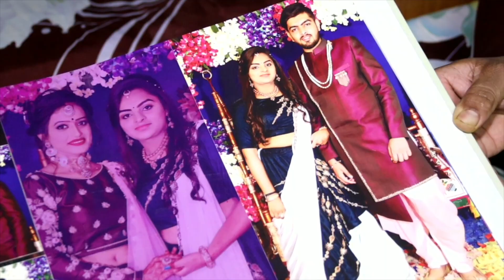Surat Fire : 'બારી-બારણાં ખૂલતાં નથી. હવે અમે નહીં બચીએ' એક વર્ષ બાદ પણ ન્યાયની રાહ જોતા માતાપિતા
'મારી દીકરીએ કીધું, બારી-બારણાં ખૂલતાં નથી. હવે અમે નહીં બચીએ'

સુરત અગ્નિકાંડના એક વર્ષ બાદ હજુ ન્યાયની રાહ જોતા મૃતક બાળકોનાં માતાપિતા

તમે અમારી સાથે જોડાઈ શકો છો :

JioChat Channel : BBC Gujarati
Helo : BBC News ગુજરાતી
ShareChat : bbcnewsgujarati